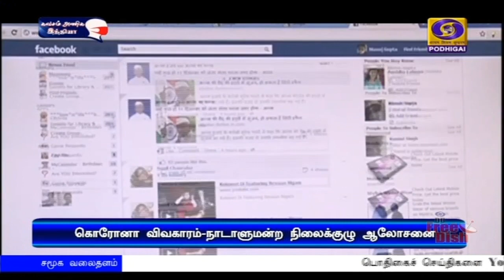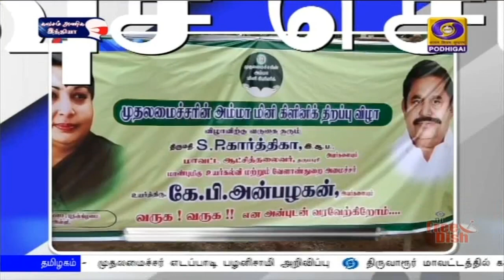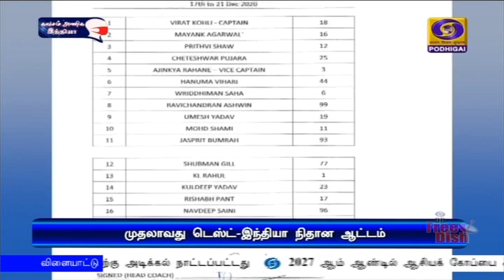பொதிகை காலை 11.00 மணி செய்திகள் [17.12.2020]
1)  இந்தியா - பங்களாதேஷ் இடையே காணொலியில் இன்று மாநாடு - பிரதமர் நரேந்திர மோதி - பங்களாதேஷ் பிரதமர் ஷேக் ஹசீனா பங்கேற்பு.

2)  கோவையில் இன்று வேளாண் பல்கலைக் கழக பட்டமளிப்பு விழா -  குடியரசுத் துணைத் தலைவர் வெங்கய்யா நாயுடு கலந்து கொள்கிறார்.

3) உள்துறை அமைச்சகத்திற்கான நாடாளுமன்ற நிலைக்குழு கூட்டம் - கொரோனா பெருந்தொற்று விவகாரத்தை கையாளுவதற்கான வரைவு அறிக்கைக்கு ஒப்புதல் அளிக்கப்பட வாய்ப்பு.

4)  தொலைத் தொடர்பு சேவைக்கான செயற்கைக்கோளுடன் இன்று விண்ணில் பாய்கிறது பிஎஸ்எல்வி சி50 ராக்கெட் - ஸ்ரீஹரிகோட்டாவில் ஏற்பாடுகள் தயார்.

5)  சேலத்தில் அம்மா மினி கிளினிக்கை தொடங்கி வைத்தார் முதலமைச்சர் எடப்பாடி பழனிசாமி -  ஏழை மக்களுக்கு வீடுகளுக்கு அருகிலேயே சிகிச்சை கிடைக்கும் என உறுதி.

6)  கொரோனா வைரஸ் குறித்த தவறான பதிவுகளை நீக்க முடிவு - டுவிட்டர் வலைதளம் அறிவிப்பு.

7)  ஆஸ்திரேலியாவுக்கு எதிரான முதலாவது டெஸ்ட் கிரிக்கெட் போட்டி - இந்திய அணி நிதான ஆட்டம்.